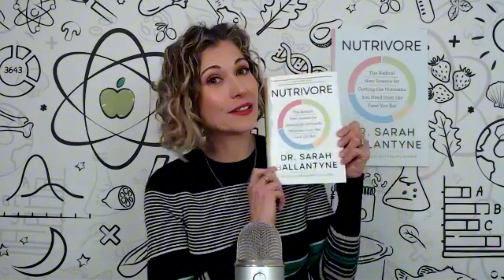Should You Stop Taking a Multivitamin? Here's What the Science Says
Multivitamins are one of the most popular supplements in the world—about one-third of Americans take them daily, believing they’re a simple way to cover nutritional gaps. But here’s the problem: decades of high-quality studies show they don’t improve your health outcomes. In this video, Dr. Sarah dives into the latest science on multivitamins and what it really tells us about disease prevention, longevity, and nutrient sufficiency.

You’ll learn:
💊 Why multivitamins don’t reduce the risk of heart disease, cancer, or all-cause mortality
📉 What the research says about nutrient bioavailability and absorption from pills
📋 Which nutrients are still commonly underconsumed, even with supplements
🥬 Why food-based nutrients offer unique health benefits that pills can’t match
🧠 A few targeted situations where supplements may still be helpful (and when they’re not!)
🧃 Why you can’t supplement your way out of a nutrient-poor diet

Dr. Sarah breaks down the myth of the “nutritional insurance policy” and explains why focusing on real food—not pills—is the most effective path to lifelong health. Want to know what actually works? Start with Nutrivore.